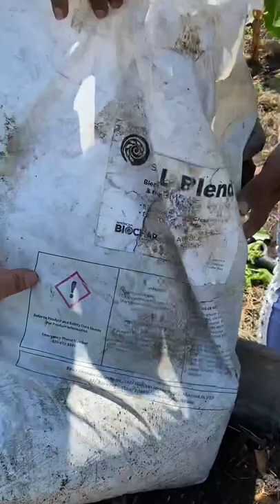Planting breadfruit tree seedlings